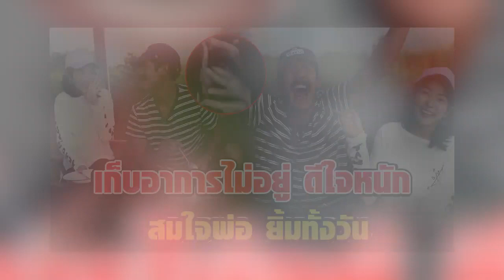เผยวินาที ‘วิกกี้’ โทรบอก ‘เวียร์ ศุกลวัฒน์’ ลูกเป็นชายหรือหญิง ดีใจหนักมาก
เรียกได้ว่าเป็นว่าที่คุณพ่อคุณแม่ป้ายแดงที่ได้ออกมาเฉลยเพศลูกคนแรกผ่านช่องยูทูบชาแนลไปเป็นที่เรียบร้อยแล้ว สำหรับ พระเอกหนุ่ม เวียร์ ศุกลวัฒน์ และภรรยาสาวคนสวย วิกกี้ โดยตั้งชื่อคลิปนี้ว่า WEIRCATION EP.25 สมาชิกคนแรกของครอบครัวคณารศ ลูกชายหรือลูกสาว ซึ่งก่อนที่จะเฉลยเพศลูก เวียร์ บอกว่า อยากได้ลูกสาวเพราะที่ผ่านมีแต่ผู้ชาย

ส่วน วิกกี้ อยากได้ลูกชายเพราะที่บ้านมีแต่ผู้หญิง พร้อมเผยว่าวางแผนอยากเลี้ยงลูกเอง อยากรับงานที่ไม่ได้ใช้ระยะเวลายาวๆ เหมือนลาคลอดลูก แต่อันนี้ลาเลี้ยงลูก พ่อแม่ของเราทั้งคู่ช่วยได้ ก่อนจะเฉลยเพศลูกสรุปแล้ว เวียร์ ได้ลูกสาวสมใจ บอกวันที่รู้เพศลูกยิ้มทั้งวัน ส่วน วิกกี้ ก็ชอบลูกสาวเหมือนกัน โดยในคลิปวิดีโอนี้ เวียร์กับวิกกี้

ได้ย้อนเล่าถึงโมเมนต์วันที่ทราบ เพศของลูก อย่างสนุกสนานและมีความสุข เนื่องจากทั้งสองคนก็รอที่จะฟังข่าวดีครั้งนี้ด้วยความตื่นเต้นไม่แพ้กัน ก่อนที่จะเฉลยให้แฟนๆ ได้ร่วมร้องเฮดังๆ ว่า หนูน้อยในท้องคุณแม่นั้นคือ เด็กผู้หญิง ซึ่งทางเวียร์นั้นได้เล่าต่ออีกว่า คือผมไปหาบ้านนั่นแหละ จะซื้อบ้านใหม่ มีลูกก็อยากจะได้ขยายออกไง ก็เลยไปดูบ้าน

ส่วนวิกกี้ก็อยู่บ้าน ผมก็ไปหาดูหมู่บ้านในกรุงเทพอ่ะ จะไปอยู่ไหนอะไรยังไง จนกระทั่งหมอโทรกลับมาบอกว่าสรุปแล้วได้เพศอะไร ซึ่งวิกกี้เขาจะรู้เป็นคนแรก และวิกกี้เขาก็จะรู้อีกว่าผมอ่ะ อยากได้ลูกสาว วิกกี้ก็ได้บอกว่าเราก็คือผู้กำความลับ แล้วจากนั้นวิกกี้ก็โทรมาหาผม ตื่นเต้นมาก สรุปแม่โทรมาบอกว่าพ่อว่า 6 ฮัลโหลพ่อ พ่อได้ลูกสาว

เวียร์ถึงกับร้องเย้ ซึ่งวิกกี้เผยอีกว่า วิกกี้ไม่เคยได้ยินเขาหัวแบบนี้มาก่อนในชีวิต เขาหัวเราะเหมือนเขามีความสุขมาก ทางด้านเวียร์ก็ได้บอก วันนั้นผมยิ้มทั้งวันอ่ะ แวะไปที่ไหนก็ยิ้ม อารมณ์ดี อย่างไรก็ตามทางทีมงาน ก็ขอแสดงความยินดีกับพี่เวียร์ด้วยนะคะ

00:00 - Intro
00:10 - News
01:00 - Minute